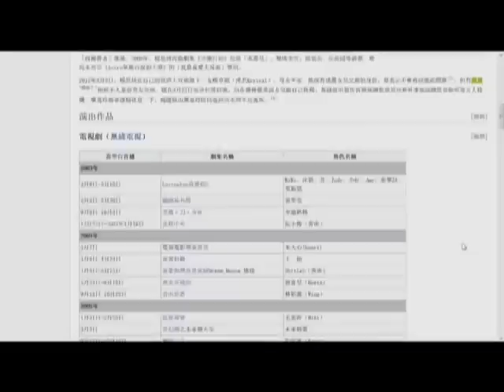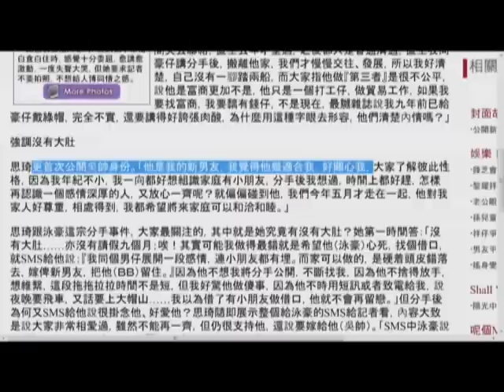娛樂審死官 誰是 楊思琦 B女經手人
逢星期四晚上八時正，《NowTV》梁思浩主持，連峻嘉賓主持。想知更多心理資料請到 和 查看。
心理學除了可以了解行為性格外,更可以改善情緒行為,如戒煙, 感情, 壓力, 心理問題, 性問題等。